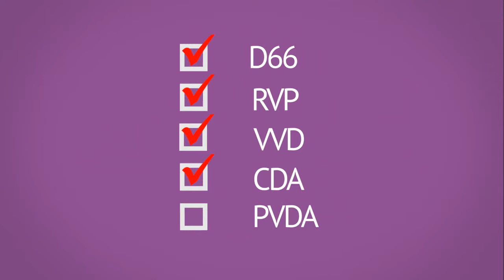Verkiezingen 2014 gesprekken met wethouders